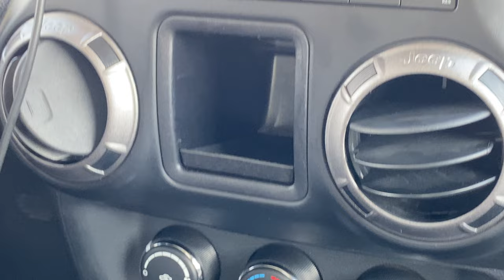Jeep Wrangler Review | By Jeep Haters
The Jeep Wrangler is a vehicle most people love or hate, there is no in between. Or so we thought. One of the first dream vehicles I owned was a Jeep Wrangler YJ 4 cylinder manual. It was a horrible experience that steered me away from Jeep products for decades to come.

Recently, however we were asked to drive a 2012 Jeep Wrangler base model 2 door on a 5 hour road trip. That road trip has softened my opinion on Jeeps from absolutely hating them to not minding them. Jeeps like the Porsche 911 - aren’t for everyone. As a 911 fan, I totally understand that, but are modern Jeeps worth the price and short comings in the heavily contested off-road capable SUV market? I’m still not sure.

 I used to say Jeep owners are undercover Gwagon wanna be owners. Now I don’t believe that any more. The G Wagon and Jeep Wrangler are worlds apart and not comparable in my option. Which ever you choose please for the love of God, drive it off road...

Our Minimalist Vlogging set up.

The best Tripod we have ever used.

You need this to make framing shots a breeze!

This Phone mount is LEGIT!

Great affordable lighting!

Our go to travel tripod!

Convenient cold shoe mount.

Much love, KRT LYFE!

1072 W Peachtree St # 78291​​, Atlanta, GA, 30357